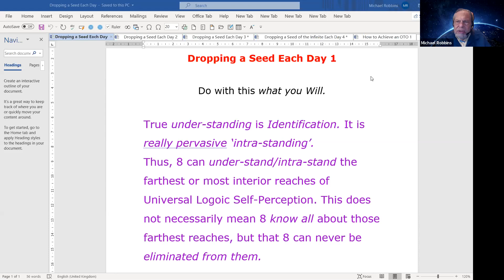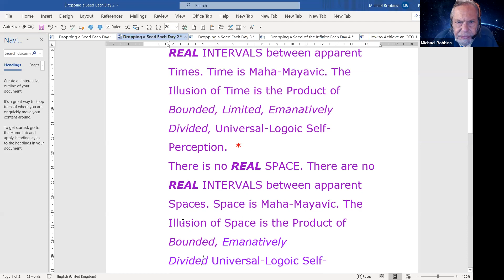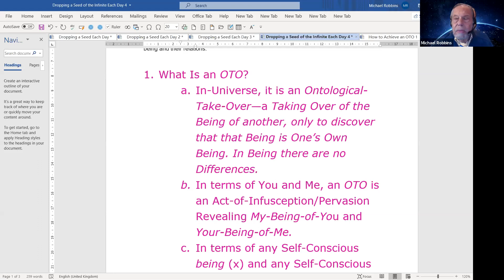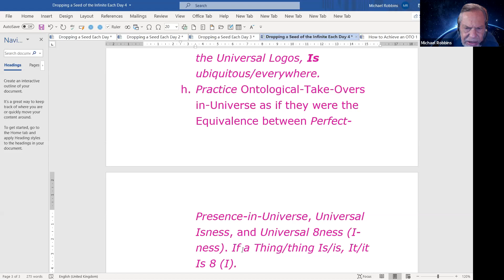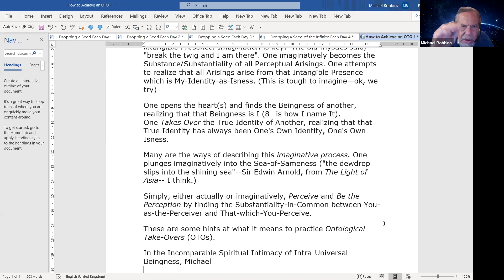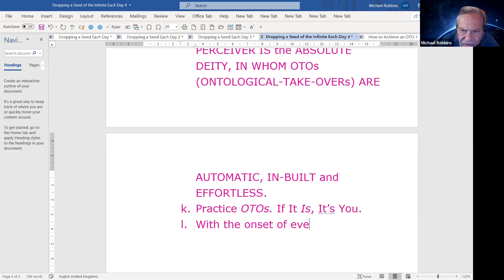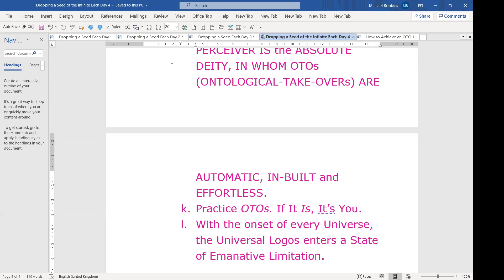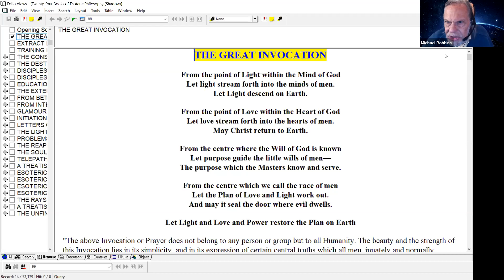Identify As BEING Series 4 - Program 13: Ontological Take Over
Seeds of the Infinite – Identify as BEING Series 4, Program 13. In this meeting we discussed Ontological Take Over (OTO) in the Science of Non-Relations, and related thoughts. Held 3 September 2020.